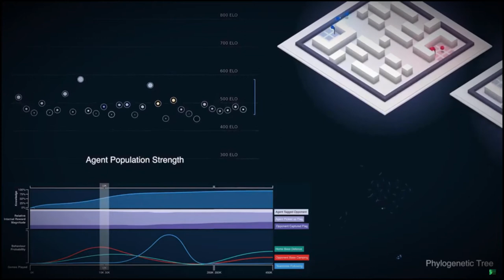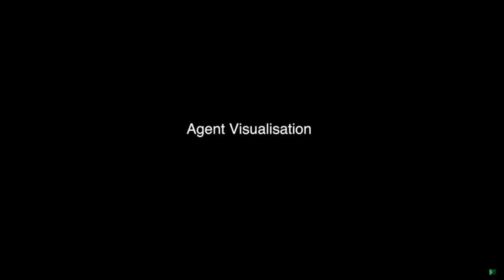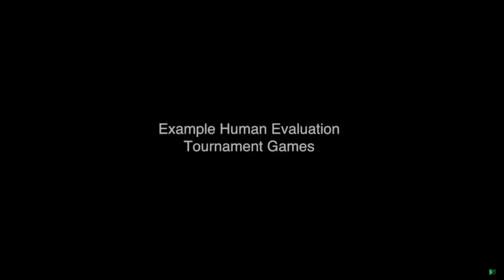Gamer AI is Better At Co op Mode Than Human Players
It’s old news that DeepMind’s artificial intelligence has become a champion at video games like StarCraft II and Dota 2. But now, the AI has figured out how to ace cooperative multiplayer mode as well.

While playing rounds of capture the flag in the classic first person shooter Quake III Arena, DeepMind was able to outperform human teammates — and with the reaction time slowed down to that of a typical human player. Rather than a number of AIs teaming up on a group of human players in a game of Dota 2, the AI was able to play alongside them as well.